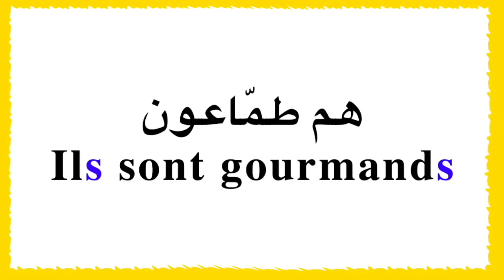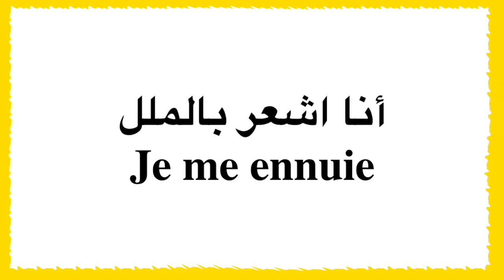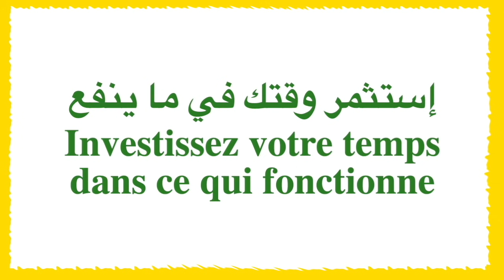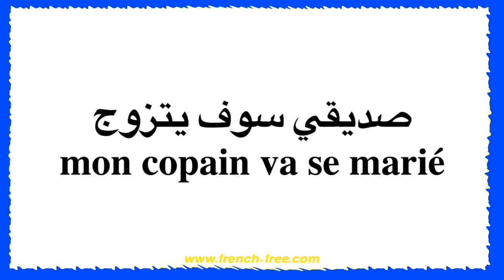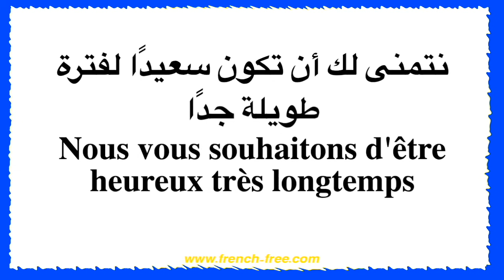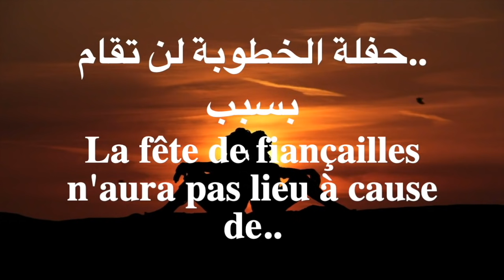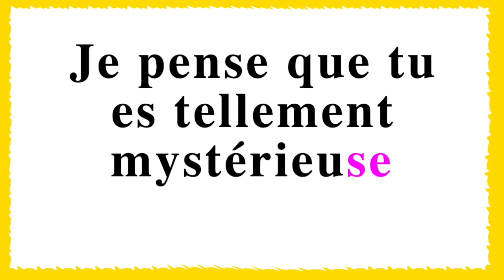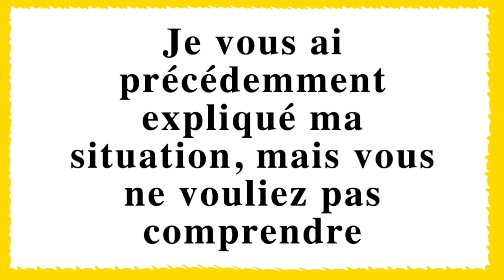300 جملة للتحدث بمهارة وبسرعة باللغة الفرنسية للمبتدئين | Apprendre le français vite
أشارك معكم جمل الحديث الأكثر إستعمالا في اللغة الفرنسية في هذا الدرس نقدم لكم أكثر الجمل والأسئلة والعبارات الشائعة بالفرنسية مترجمة مع طريقة النطق من الصفر.

تعلم الفرنسية من الصفر ومن البداية للمبتدئين بسرعة وبسهولة تامة مع دروس موقع تعلم اللغة الرنسية بنفسك french free.
زورونا للمزيد أو ابحث(ي) عبر محرك البحث عن :
تعلم_اللغة_الفرنسية_بسرعة ، تعلم الفرنسية للمبتدئين ، دروس تعلم اللغة الفرنسية بالصوت واصورة ، استاذ يعلمك اللغة الفرنسية ، تعليم اللغة الفرنسية للمبتدئين ، قواعد اللغة الفرنسية ، تعلم الافرنسية بسرعة ، تعلم اللغة الفرنسية من الصفر.